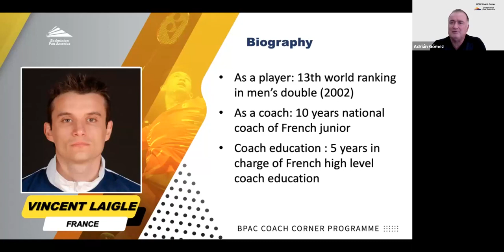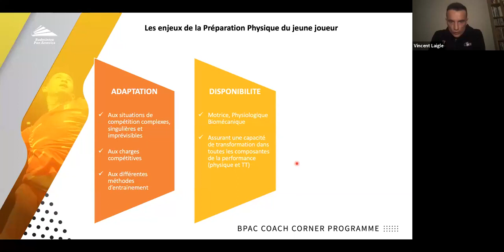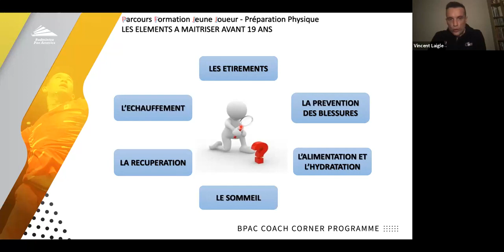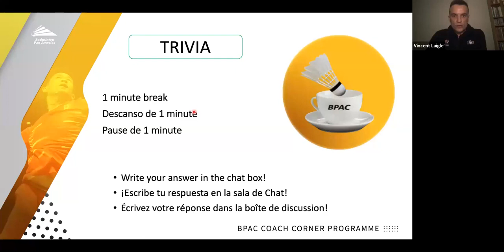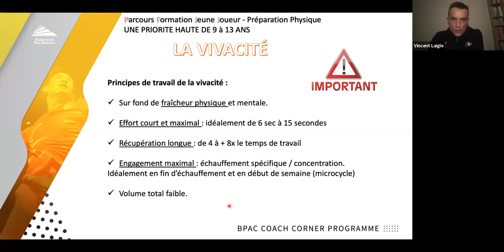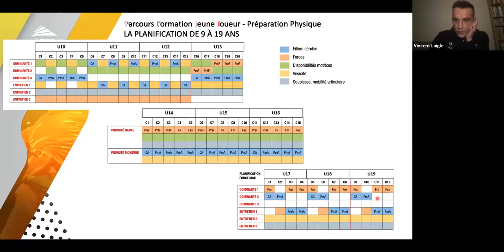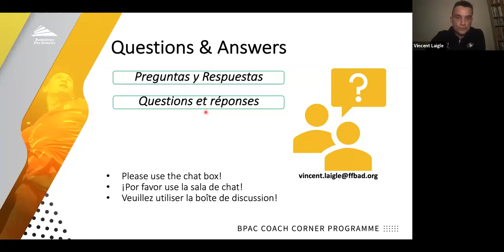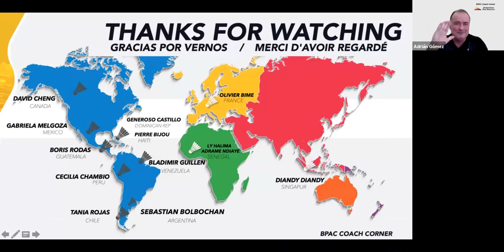Webinaire Panam Badminton : Le PFJJ, Préparation Physique - Vincent Laigle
Webinaire Panam Badminton : Le PFJJ, Préparation Physique
Vincent Laigle